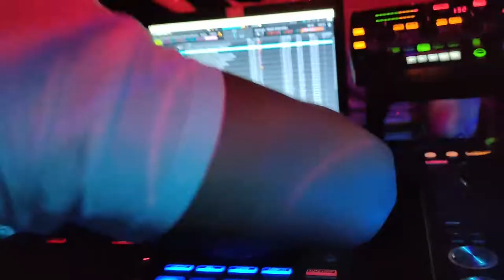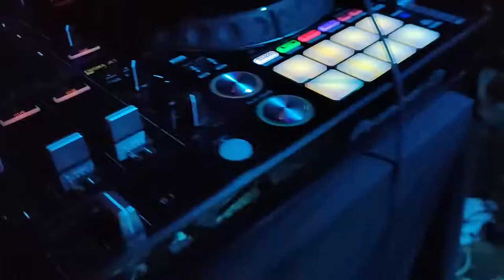Deloco / kayf / PacMpaltazz - Live